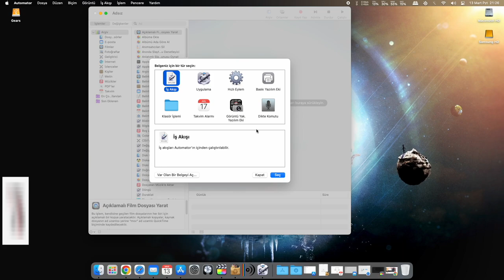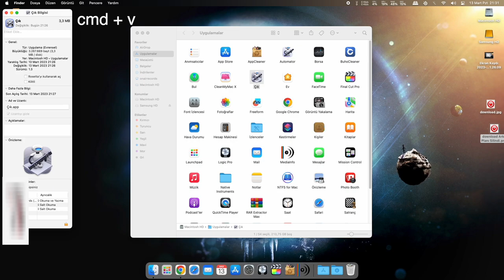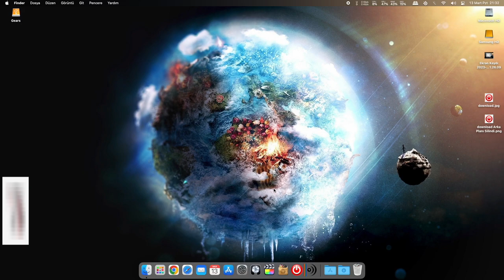Tek Tıkla Tüm Uygulamaları Kapat (MacOS Ventura)